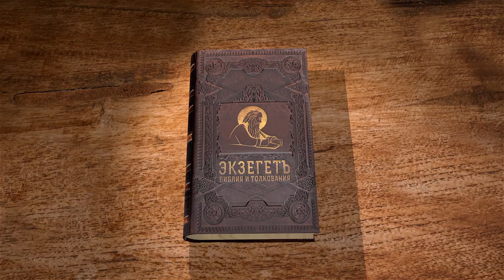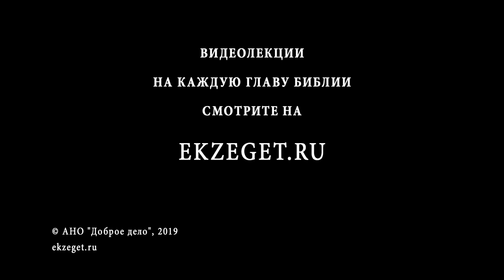Книга Бытие. Глава 40. Андрей Иванович Солодков. Ветхий Завет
В темнице Иосиф толкует сны виночерпия и хлебодара. Сон первого означал, что фараон помилует его и восстановит на своём месте, а сон второго - его скорую казнь. Так и сбылось. Но почему же виночерпий не вспомнил об Иосифе? И как вообще отличить сон от Бога от обычного сна или искушения диавольского? Убеждаемся, что даже в темнице праведников не оставляет Бог. Изучаем Библию согласно Святоотеческому толкованию.